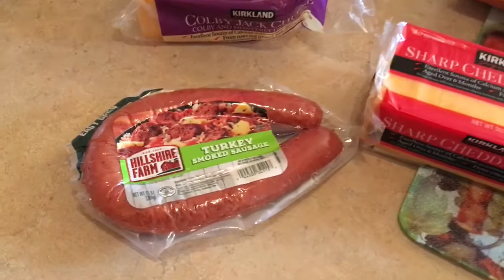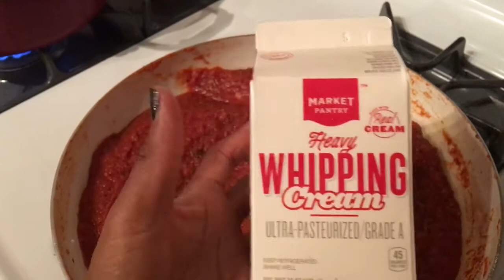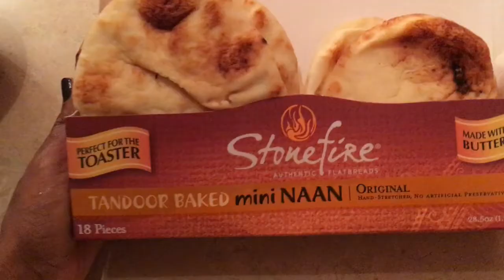WHAT WE ATE THIS WEEK | FAMILY DINNERS | COOK WITH ME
Thanks for stopping by! Stay awhile and get to know us!

We are a blended/interracial family of 9 which includes TWO sets of TWINS!
I'm Mandi my hubby is Matty. We have 7 children, 3 older girls (16,18, and 22)
Boy/Girl Twins 7 YEARS. Twin GIRLS 6 YEARS
We are incredibly blessed to have a large family.

INSTAGRAM💜 @MandieHeartsLife

Nikon d3400

Editing:
iMovie

CLICK BELOW ⬇ For A Few Of My Past Twin Pregnancy Videos

**This video is NOT made for children, not sponsored, any products mentioned were purchased with my own money.

In light of my birthday week, I wasn't home dinners much last week. So therefore only filmed two dinners. I hope you enjoy them😊

 I'm Mandi my hubby is Matty. We have 7 children, 3 older girls (18,15, and13) Boy/Girl Twins born 1/14/13. Girl Twins born 5/15/14
We are so incredibly blessed to have such a large family.

LAKE VACATION & ROAD TRIP PREP VIDEOS

SOCIAL NETWORKING💻

SNAP CHAT💜  amandapete.mom

Editing:
iMovie

** all products mentioned were purchased with my own money.